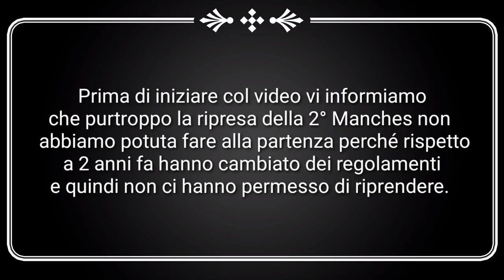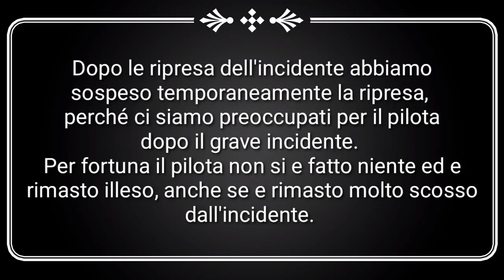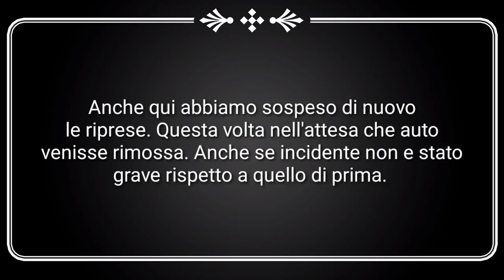4° Slalom Monte Bonifato Alcamo 2021 - 2° Manches